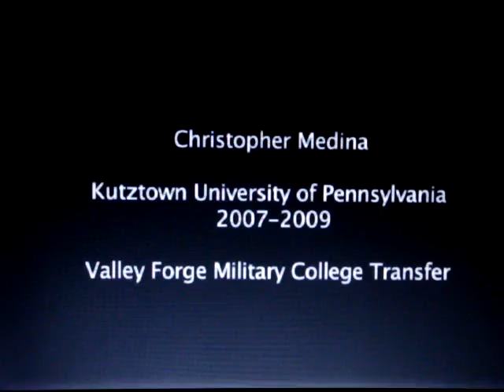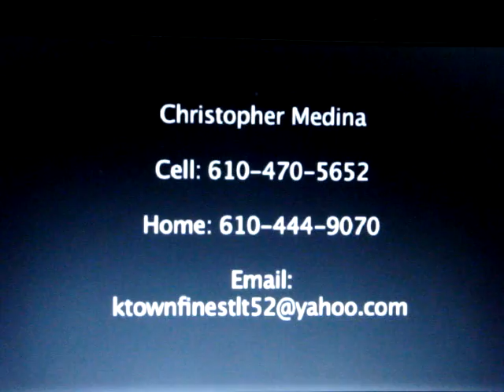Christopher Medina Highlight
My name is Christopher Medina. This is a Highlight of some of the games i had played at Kutztown University. Im Currently trying to Go pro In football so this is a Scouting tape for any pro scouts out there.